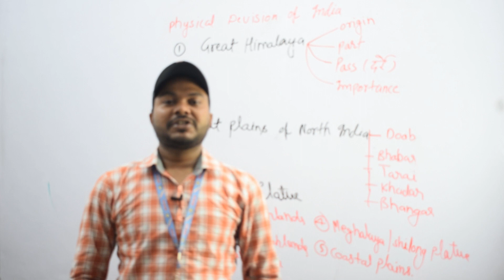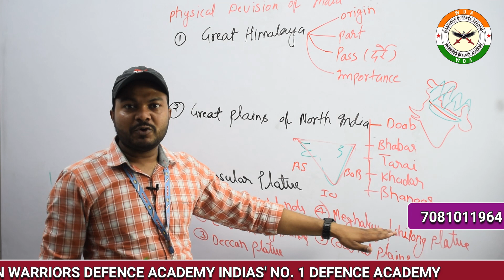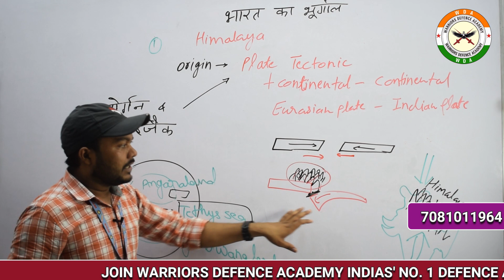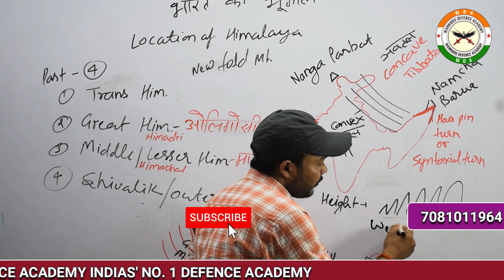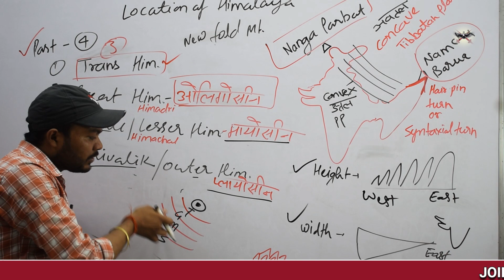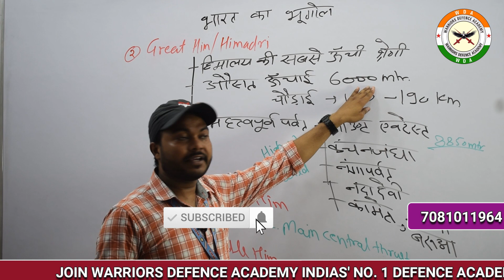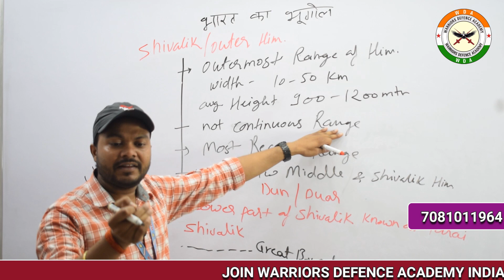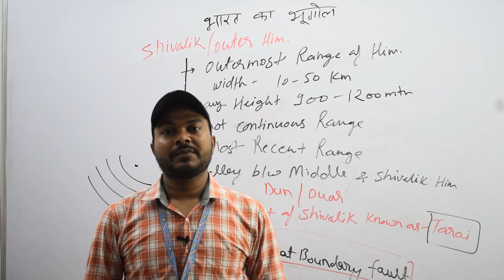GEOGRAPHY HIMALAYA PART 2/GEOGRAPHY NDA ONLINE GEOGRAPHY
WELCOME TO WARRIORS DEFENCE ACADEMY LUCKNOW .INDIAS' NO.1 DEFENCE ACADEMY/BEST NDA COACHING IN LUCKNOW.WE ARE PROVIDING FREE ONLINE COURSE FOR NDA-1 2020/CDS/AIRFORCE/NAVY.
जिक्र अगर हीरो का होगा
तो नाम भारत के वीरों का होगा"... Do you have it in you ?"अब_युवा_बनेगा_फौजी", ✌️
Welcome to India's No-1 Defence Academy ...
ज्वाइन_करें भारत की सबसे श्रेष्ठ डिफेंस एकेडमी। जहां पर विद्यार्थियों को लिखित परीक्षा के साथ- साथ उनके मानसिक, शारीरिक, व तार्किक शिक्षा पर बराबर ध्यान दिया जाता है। भारतीय सेना के रिटायर्ड अधिकारियों के नेतृत्व में विद्यार्थी अपने लक्ष्य को बहुत आसानी से प्राप्त कर लेते हैं। यही कारण है कि वारियर्स_डिफेंस_एकेडमी_लखनऊ को 2019 में NDA_CDS_AIRFORCE_NAVY में सबसे ज्यादा सिलेक्शन कराने का गौरव प्राप्त हुआ। तथा 2019 में ECI (Education Council of India)द्वारा Best NDA Academy के लिए सम्मानित भी की गई।
Warriors_Defence_Academy/ Best_NDA_Academy_In_Lko
Our_Glorious_moments  motivational_Lectures  Our_Results Extra_activities Our_Celebration
Admission_Open_For_2020_Batch
Highest_results_in_2019
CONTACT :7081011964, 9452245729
 ADD: 545-GA/1-CHA Chandganj Garden beside madhuvan guest house ,KAPOORTHALA , LUCKNOW
JaiHindJaiBharat🇮🇳🇮🇳🇮🇳🇮🇳🇮🇳
सेवा परमो धर्मा! DefenceInstitute NDAAcademy.

Watch Part-3 Video of Maths. Maths Topic-Permutation